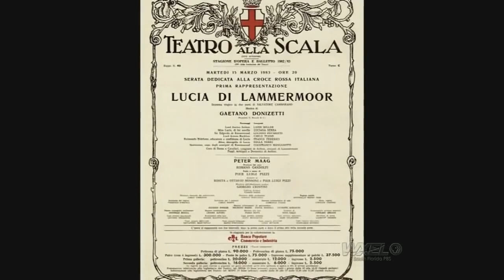Andrea Bocelli, Nadine Sierra - Duet: Lucia di Lammermoor - Richard Tucker Opera Gala 2016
Andrea Bocelli, Nadine Sierra - "Sulla tomba... Verrano a te sull'aure" from Lucia di Lammermoor - Live From Lincoln Center - From Bocelli to Barton: Richard Tucker Opera Gala - originally aired February 5, 2016